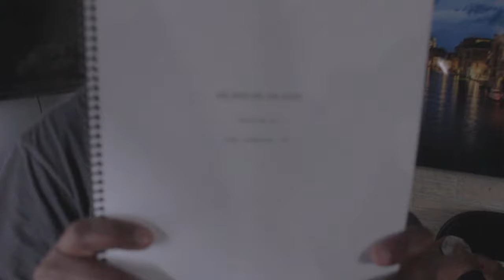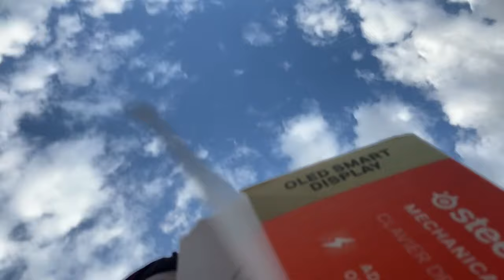An Overbearing Haitian Mother in 'The Rain and The River' Behind The Scenes & Film!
Finally releasing The Rain And The River on my site! Please go support! Tell me what you thought about it. Also enjoy the behind the scenes footage.

Thank you to all those who had a part in the making of this film and in my "Film School" enrollment! Appreciate you all! On to the next big projects!

The Rain And The River is about an overly passive man, who yearns to live his life and Find love, but in order to do so, he must first battle his self doubt and his over bearing mother.